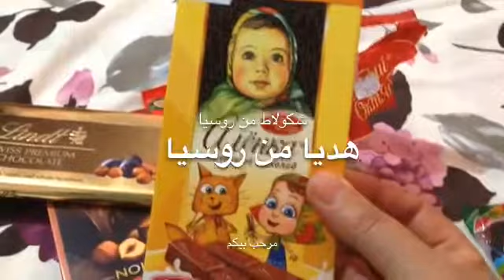russian candy ارواحو تشوفو وش جبت من روسي. chort#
جولة جولة في روسيا#